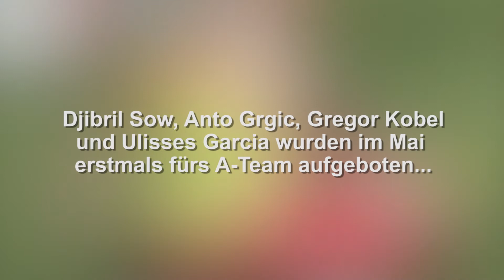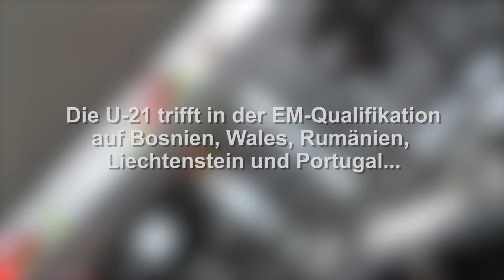Djibril Sow: Vorschau U-21 EM-Qualifikation Schweiz - Bosnien-Herzegowina